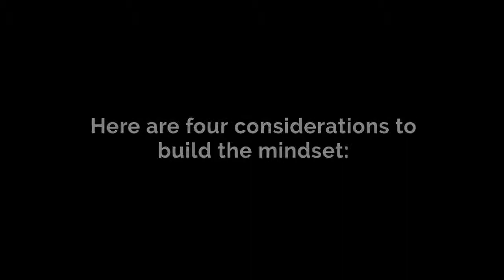How to Stay on Top of Operational Excellence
While some businesses may not devote much energy to operational excellence until problems become chaotic, it has become a necessity to embed the principles as part of any key business investment initiative.

Read the full article by Connie Siu for key four considerations to build a mindset of operational excellence and instil the values within your organization, or as part of your external consulting engagement